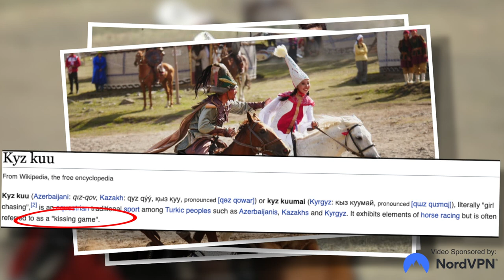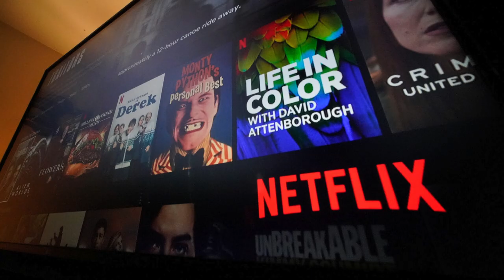Playing DATING games in the NOMADIC country of KYRGYZSTAN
MY GEAR.
24-70mm LENS
100-500mm LENS
50mm f1.8 LENS
Rokinon 14mm F2.8 (This is EF version)
GOPRO 9
RODE MIC
RGB POCKET LIGHT
GORILLA POD
HARD DRIVE
PHOTO EDITING SOFTWARE USE "mark10"-10%off